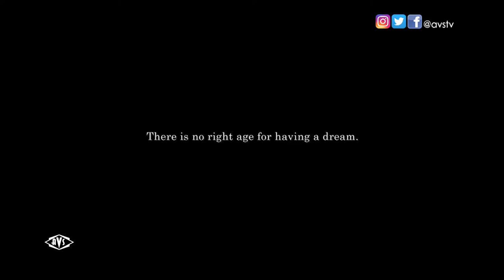Sandeep Kumar | Interview | AVSTV | Jitin Hingorani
Writer / Director SandeepKumar talks about his very personal new film Mehrunisa with acclaimed actress